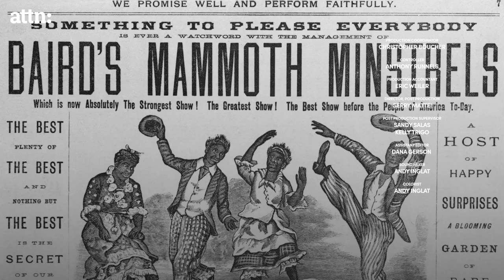Southern culture is American culture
In this episode, @TraeCrowderLiberalRedneck examines how "Southern culture" can be looked down upon and emulated at the same time.

The American South is a complicated place, and we know a lot less about it than we think we do. And many things about the South that seem to make no sense are less confounding in context. The reality is the history of many Southern things has been manipulated, hidden, or just plain ignored. Trae Crowder guides us through the pride points, failures, and contradictions in "Southin' Off."